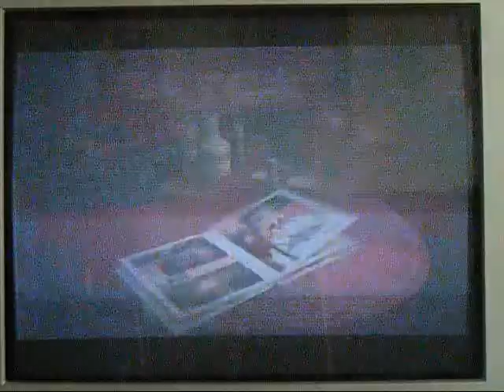TMNT Walkthrough Part 16a: Winter's Secret... Wait, What?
Hey all, be in for a shock, because this is the first part of the final part! Sorry for the long wait, time slipped away from meh. But IGNORE part 15's discription, because i've tried a Harry Potter and the Prisoner of Azkaban Walkthrough and I got angry with it. Yellow's really happy with the final product. She's also made a couple of funny moment's videos of the funny/stupid moments in the walkthrough. More on 16b.